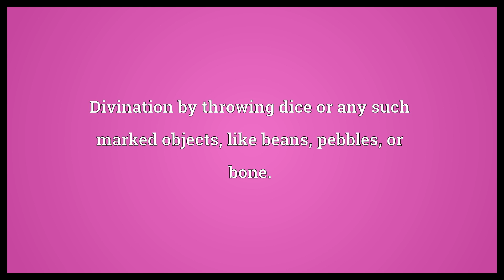Cleromancy Meaning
Video shows what cleromancy means. Divination by casting lots (sortilege).. Divination by throwing dice or any such marked objects, like beans, pebbles, or bone..  Cleromancy Meaning. How to pronounce, definition audio dictionary. How to say cleromancy. Powered by MaryTTS, Wiktionary